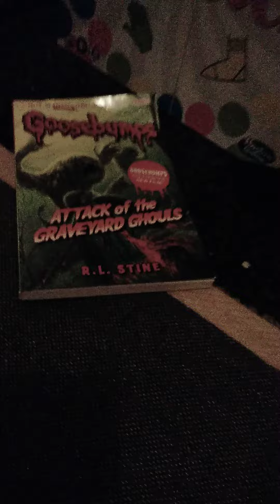beetlejuice plush version